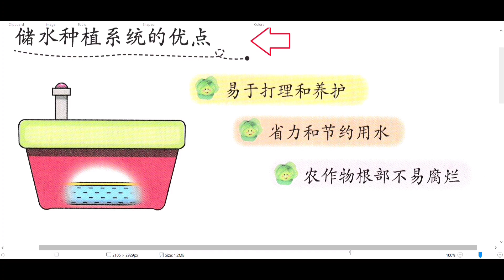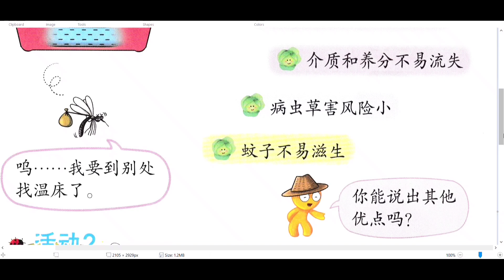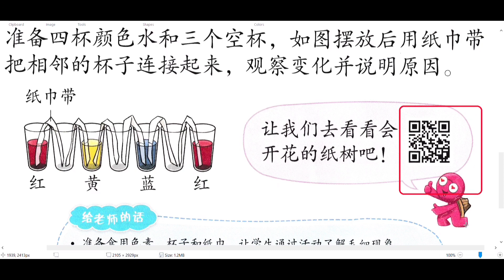五年级设计与工艺 第82页 储水种植系统的优点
同学们可以通过此项链接观看 “会开花的树”